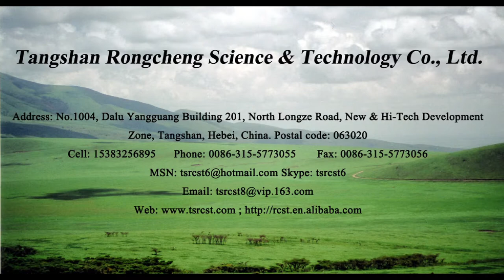High Quality hammer tone surface RC-CPT-08XP